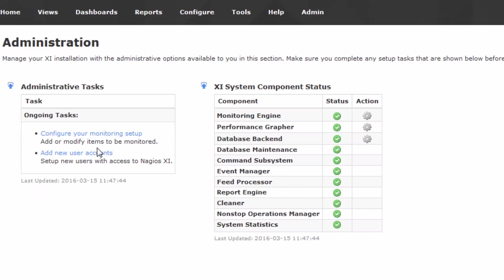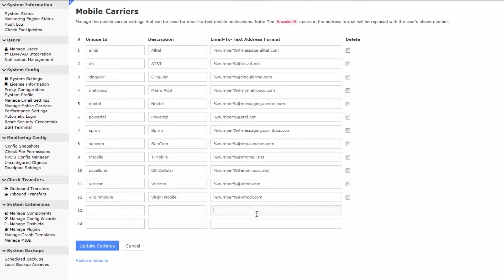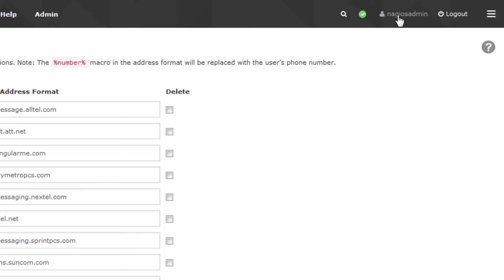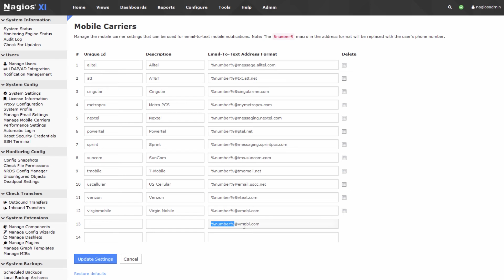Nagios: Managing Mobile Carriers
Managing Mobile Carriers. This video tutorial will demonstrate how to configure and manage Mobile Carriers in Nagios XI

Nagios XI is a powerful solution that monitors all mission-critical infrastructure components in any environment. With the comprehensive features and flexible architecture of XI, you can strengthen your network against downtime by monitoring, analyzing, and alerting on any potential issues before they impact your operations.